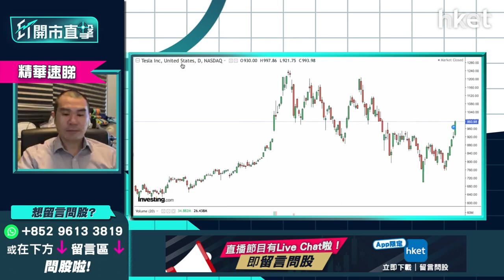【ET開市直擊】（精華）：Tesla（TSLA.US）新廠房落成帶動板塊向上 Rivian（RIVN.US）可否借勢炒上？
昨晚Tesla（TSLA.US）受德國柏林廠房開幕炒起，收報993.98美元，升幅達7.9%。消息亦帶動板塊向上，Rivian（RIVN.US）昨日升7%，收報46.93美元。究竟博入其他美股電車股是否適合？ 獨立股評人唐牛為你分析。立即點擊收看／收聽

**重溫【ET開市直擊】騰訊、中移動今放榜   業績前瞻睇真?**

Time code
00：20 - 港股今日焦點速覽
01：02 - 美股外圍市況速覽+港股ADR表現
02：34 - 亞太股市早段市況速報
03：05 - 美國聯儲局表示加息步伐將加快、債息抽升    可留意美國銀行股
04：31 - 美國聯儲局突然轉鷹    為控制市場預期的手段
05：50 - 美國聯儲局放鷹    美股股市繼續見資金回流可加大倉位？
06：33 - 債息升、納指續向上    科技股短期可留意兩大龍頭Apple（AAPL.US）、Google（GOOG.US）
07：48 - 港股上日市況速覽+北水盤路
08：47 - 港股重上20天?似轉勢、中證監再就中概股問題放軟
09：36 - 恒指重上22000點反彈已超額完成     反彈目標睇22500點
10：31 - 大市步伐快、可當重設再來     重新留意通脹、加息、消息業消息操作
11：40 - 騰訊（00700）業績前瞻：市場相對睇淡    料受累負面因素增長較差
13：20 - 騰訊（00700）早前大市急插時倉位已震盪    今次績後反應未必大
13：46 - 騰訊（00700）靠業績炒上力度未必大    未有貨寧可等業績後部署
13：59 - 騰訊（00700）上望420元已見蟹貨區    績前博入不值博
14：32 - 騰訊（00700）vs 中移動（00941）績前揀邊隻？中移動（00941）績前可小注博一博
16：16 - 中移動（00941）止蝕價位看多少？
17：07 - 小米（01810）回購值得憧憬？淡友要等一等
18：51 - 小米（01810）績後是否值得買入博上？
19：22 - 港股開市前市況速報
20：14 - ET個股推介：中國神華（01088）
33：34 - 港股開市初段市況速報
24：50 - 觀眾問股：阿里巴巴（09988）250元重注蟹貨可溝貨？
26：42 - 觀眾問股：李寧（02331）67.5元上望幾多？
28：00 - 觀眾問股：?豐（00005）加息利好上望幾多？
29：03 - 觀眾問股：東岳集團（00189）北水停掃公布業績後可轉勢？
30：22 - 觀眾問股：雅居樂（03383）4.35元有貨上望及止蝕價？
33：13 - 觀眾問股：煤氣（00003）持貨逾10年不送紅股要換馬？
35：35 - 觀眾問股：長江基建（01038）甚麼價位買入較值博？
36：20 - 觀眾問股：友邦（01299）現價買入會否太遲？
37：56 - 觀眾問股：中國建材（03323）10.25元買入要止蝕？
39：05 - 觀眾問股：華能國際電力（00902）4.6元有貨止蝕定繼續持有？
39：56 - 觀眾問股：安踏（02020）平均114元有貨能返家鄉？
40：37 - 觀眾問股：Apple Inc.（AAPL.US）現價買會太遲嗎？
41：20 - 觀眾問股：全倉100%買港股蝕三成   現想轉買美股時間上適合嗎？
42：42 - 觀眾問股：Alphabet Inc.（GOOG.US）甚麼價位可買入？
43：46 - 觀眾問股：Tesla（TSLA.US）如升穿1000美元下站睇幾多？
45：02 - 觀眾問股：哪隻美國銀行股可以買？美國銀行（BAC.US）甚麼價位入？富國銀行（WFC.US）更好？
46：42 - 觀眾問股：Rivian（PRIVN.US）可否借Tesla（TSLA.US）炒上？
48：38 - 觀眾問股：請問?房是否已見底？可買入嗎？
49：15 - 觀眾問股：思摩爾（06969）受電子煙新政策影響有幾大？行業前景如何？難再炒染藍？
50：12 - 觀眾問股：贛鋒鋰業（01772）現價可買？短?走勢在哪？
51：11 - 觀眾問股：香港電訊（06823）可否回落10.4元？甚麼價位買入？
52：05 - 觀眾問股：美團（03690）200元有一手怎操作？
52：58 - 港股開市初段市況
53：30 - 消息股：小米（01810）、舜宇光學科技（02382）、藥明生物（02269）
54：30 - 財經日誌提提你